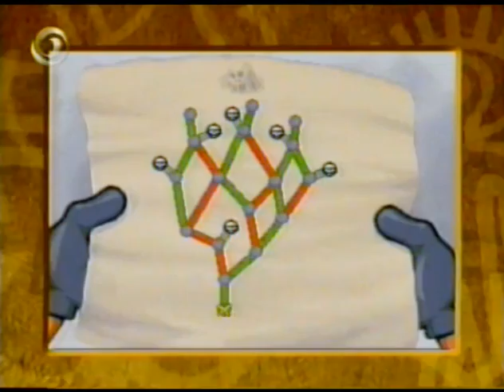Hugo 27.12.1997 (letzte Sendung) Teil 1